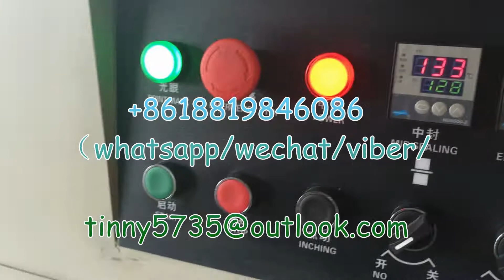Stains Flow packaging machine,Stains flow wrapping machine ，Flow pack machine with euro Hole